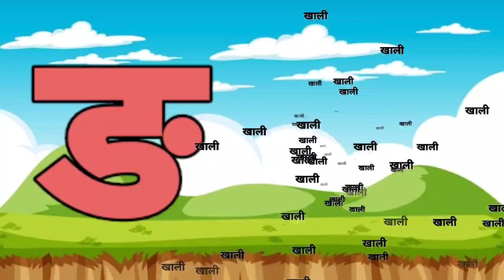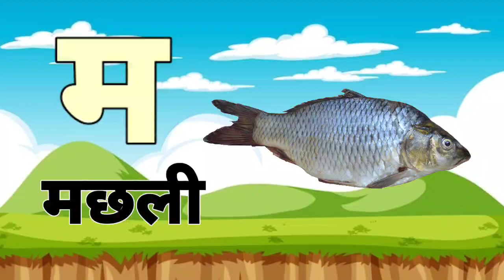123 Numbers, learn to count, One two three, 1 to 20, 1 to 100 counting, Hindi alphabet